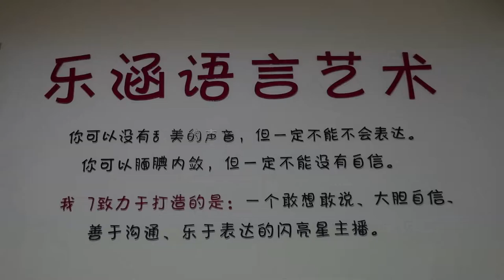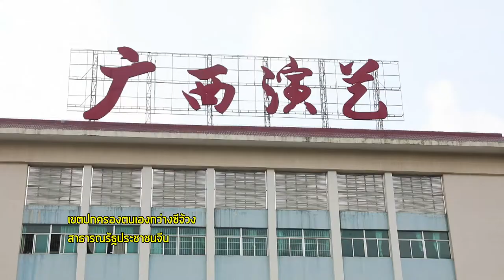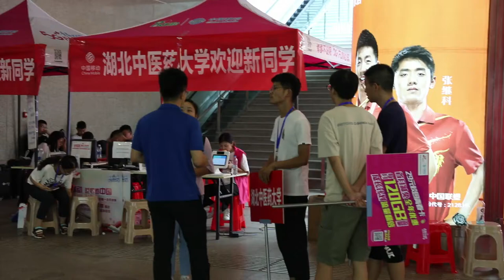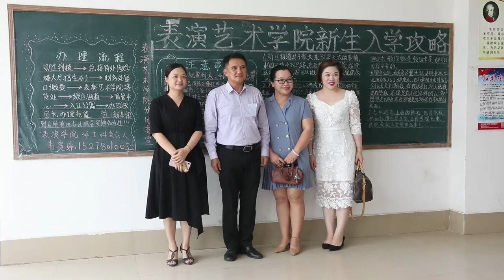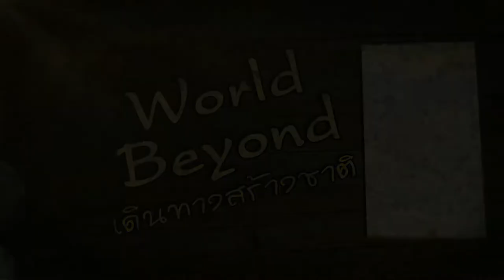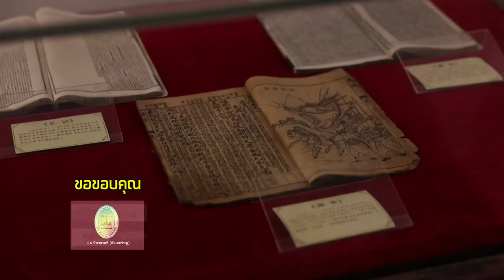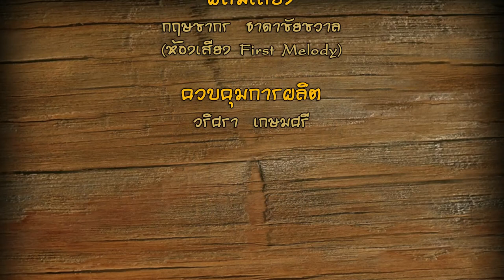World Beyond เดินทางสร้างชาติ ตอน โรงเรียนฝึกทักษะศิลปะการถ่ายทอดของสาธารณรัฐประชาชนจีน 2OA280962